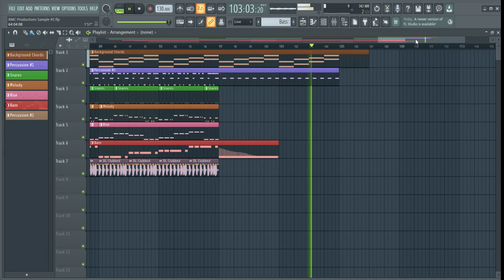What do you guys think of this beat?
New songs every month!